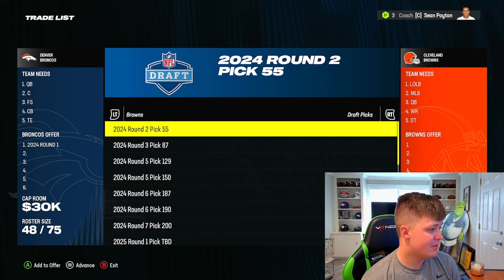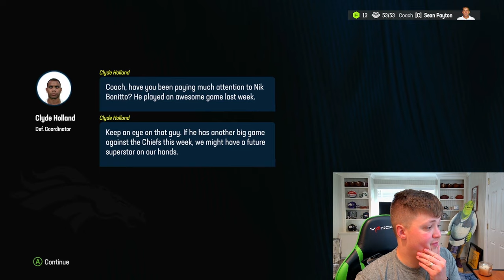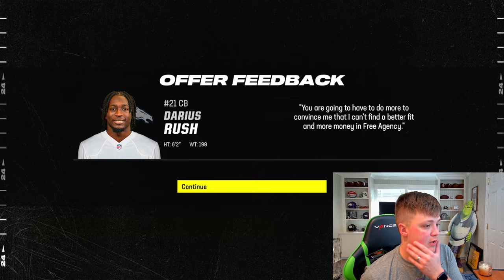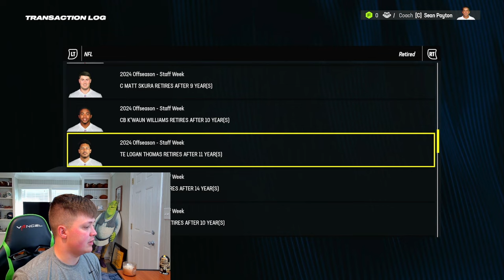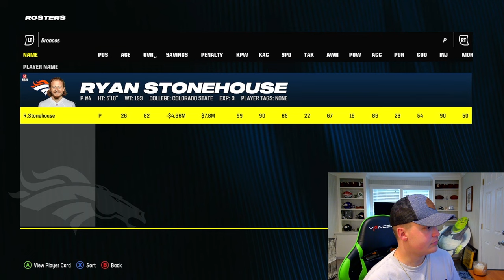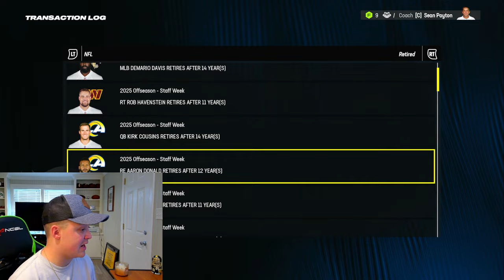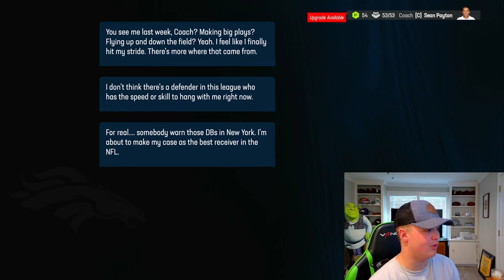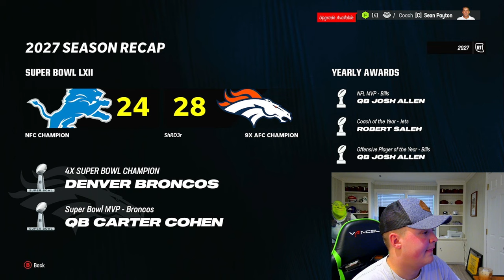Rebuilding the Denver Broncos in Madden 24: Bo Nix Super Bowl QB?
Madden 24 REBUILD series
WHAT REBUILD SHOULD I DO NEXT??